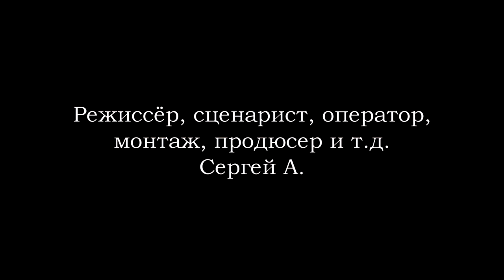Маяк / Lighthouse (2018)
Сюжет: Тунис. Город Махдия. 2013 год. Смотритель маяка Ахмед заступил на ночную смену. Волны бьются о скалы. Чайки летают вокруг маяка. Ничего не предвещает беды, пока среди завывающего ветра не слышится женский голос.

Автор: Сергей А.

Жанр: Триллер, Ужасы
Страна: Россия, Тунис